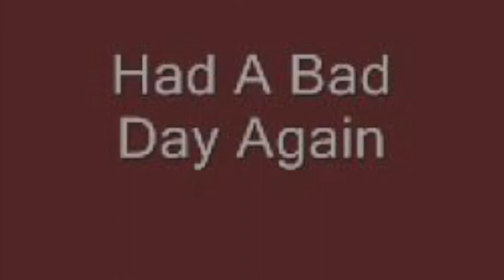Had a bad day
After spending days raking leaves only to find the yard loaded again the next morning. So instead, today went for a walk and wound up getting  lost at the Ken Weber Grill Conservation area. It wasn't all bad though, still better than going to work.